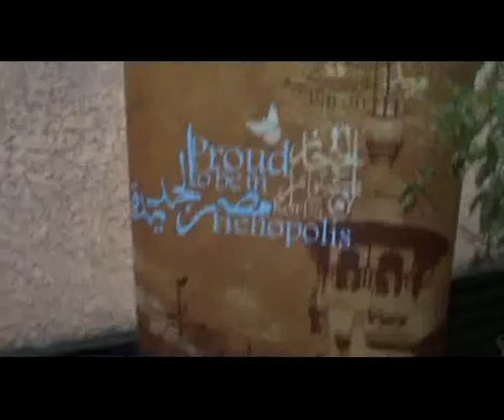Yasser and Amr Katamesh event at Diwan Heliopolis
Yasser Katamesh and Amr Katamesh event at Diwan Heliopolis, on May 26th, 2011. Part 1